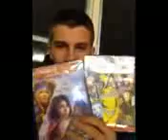CHOCOLATE OR VANILLA